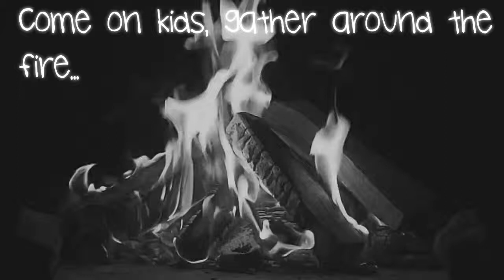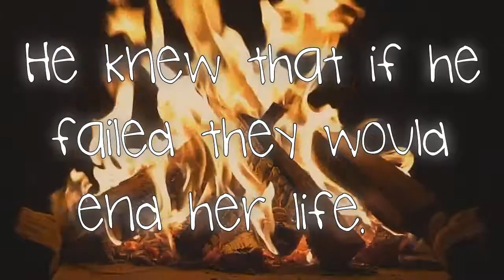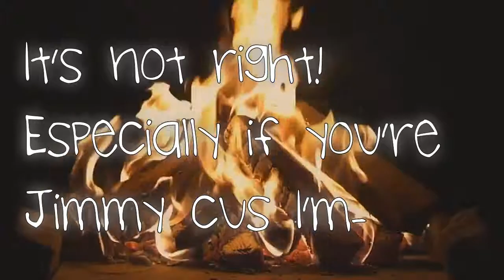Salem // Biolumiose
A little song about Salem, the town of Witches. Song inspired by The Crucible.

Lyrics:
Salem was a town in old massachusettes
Lyin's a sin but no one gives two shits

Old man Proctor and Abigail got it
on with the horses who wagged their tail

cause Ol' Proctor was a - married man his wife
kicked out Abbey and the lies began

No one spoke a word, not even a whisper
Abbey said FUCK THIS and said that she was a witch

Abbey blamed the girls and the girls complied and
they blamed the wives they weren't full of lies ooh

Proctor went to court to defend his wife
He knew that if he failed they would end her life

He claimed Abbey was a harlot whore
He said sleeping her was a total bore

When they called his wife, the wife proclaimed
WTF John? No, my husband's tame

By plingativator

By Spandau
campfire.wav